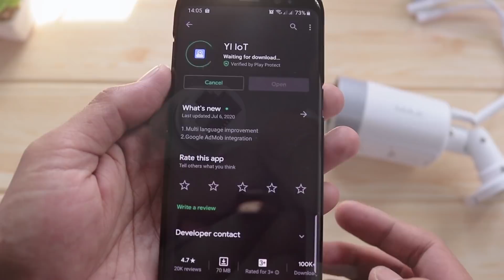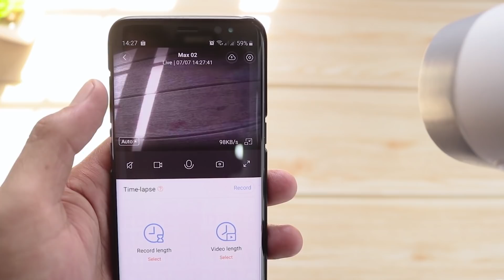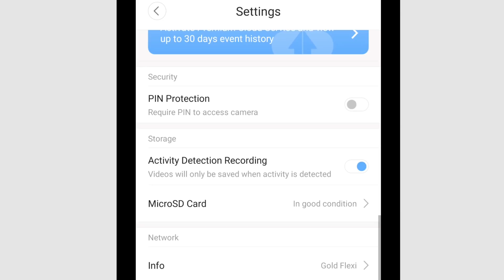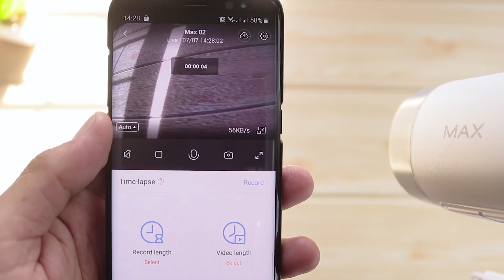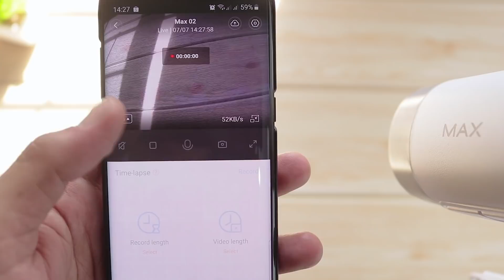CCTV CANGGIH yang Fiturnya Banyak | Xiaomi Yi MAX 02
Yi Max 02 CCTV murah 500 ribuan terbaik yang memiliki banyak fungsi dan fitur canggih untuk mengamankan rumah dan tempat usaha. Sudah bisa dikontrol jarak jauh, sudah ada microphone dan speaker. YI Max 02 merupakan IP CCTV harga murah yang tak hanya merekam ketika konek wifi tapi bisa juga offline yang otomatis tersimpan ke memori micro SD.